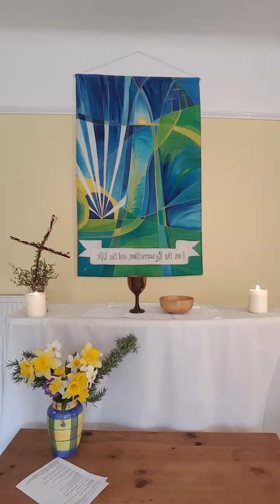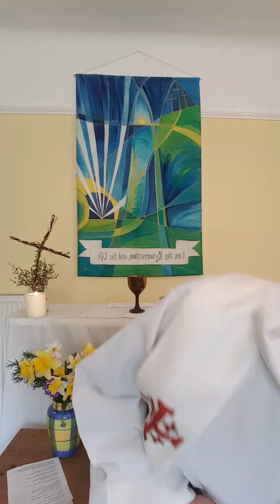April 12, 2020